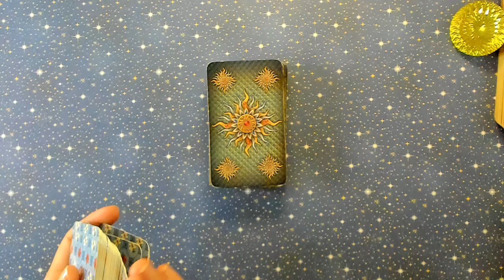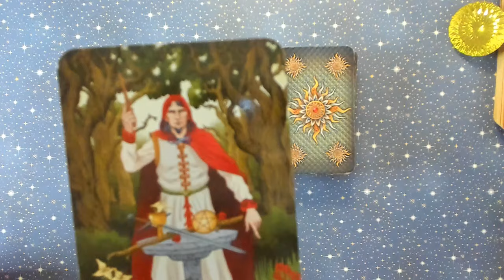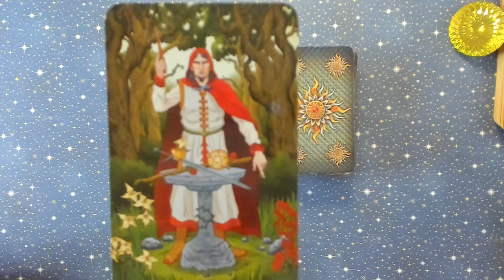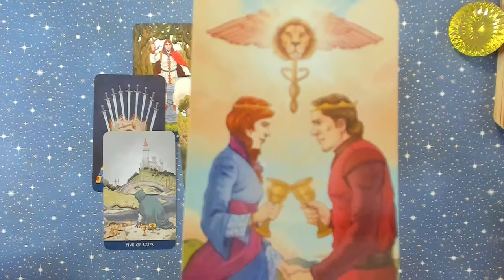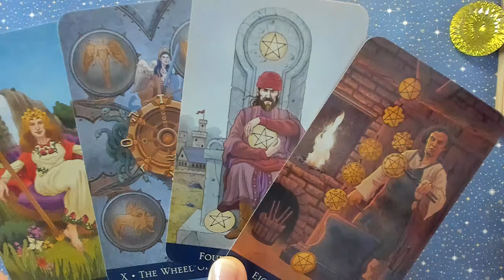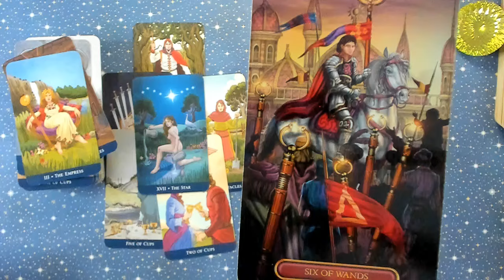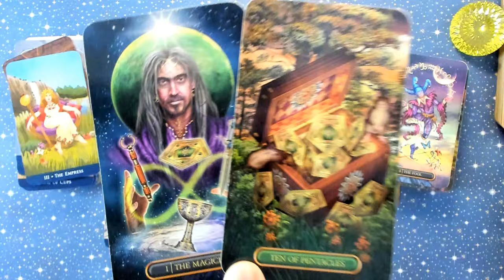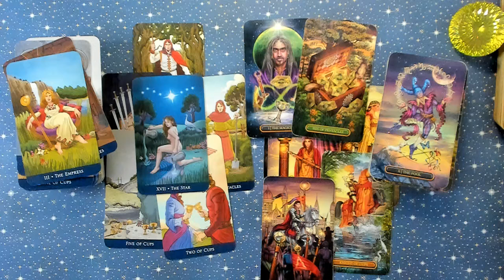PICK A CARD - GIMNASTICA ITI TROSNESTE OASELE DAR SI ACTIUNEA😉|MAGICIANUL DIN TINE| AI CURAJ!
2. selectati JOIN ( abonare) sau SIGN UP (abonare)

3. Abonarea( Sign up) se face cu ajutorul emailului personal, si o parola de preferinta(poate fi si cea a emailului ) dupa care, un scurt sondaj al folosirii Vimeo care va trimite confirmarea pe emailul personal.

4.Dupa confirmare, sunteti membru pe Vimeo. Apasand pe linkul dat mai sus, veti merge pe contul Tarot Lovers. Oricand veti re-intra pe contul vostru, tot ceea ce veti achizitiona, va fi in contul vostru la "Library"